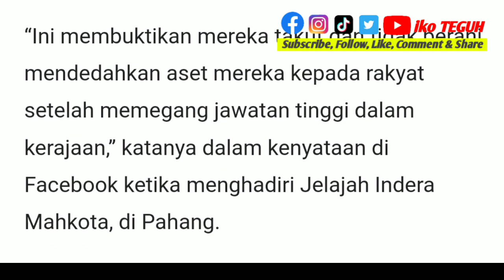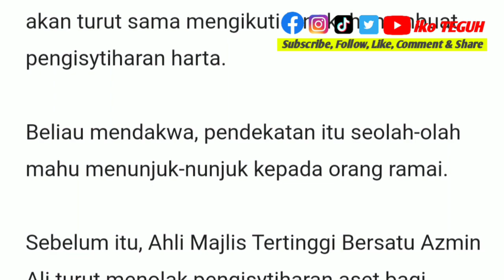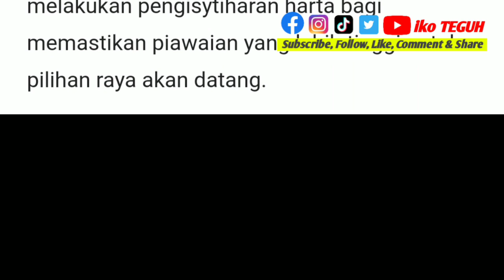Terkini‼️PN, BN takut isytihar harta selepas pegang jawatan tinggi kerajaan, dakwa Anwar